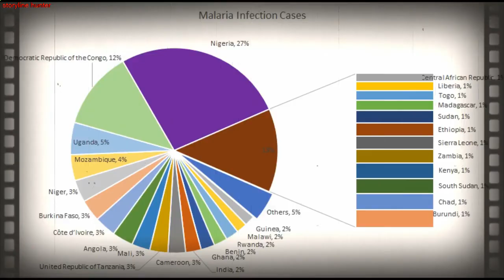Inuyashiki 2018 | Movie Recap | storyline hunter